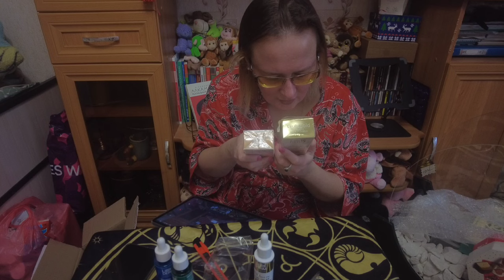сыворотки для лица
Если хотите мне что-то прислать или написать письмо:
152616, Ярославская обл, г. Углич,  Косырева Ольга Игоревна, до востребования ;-)